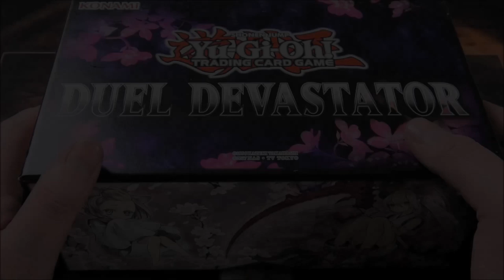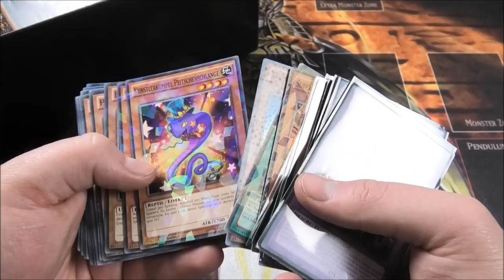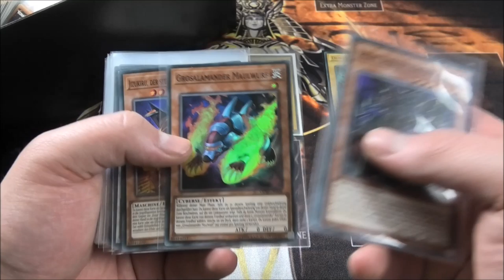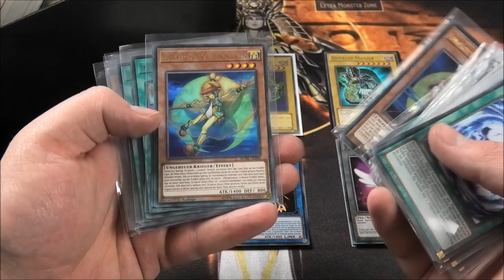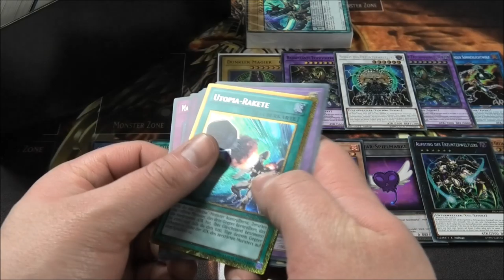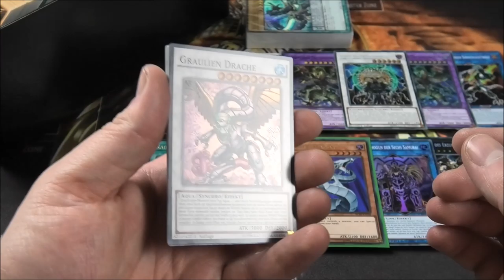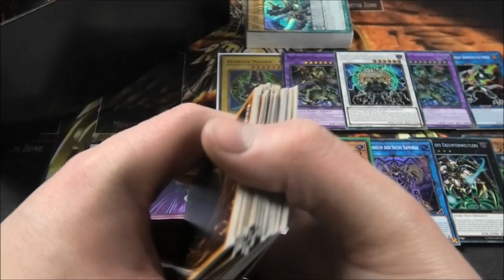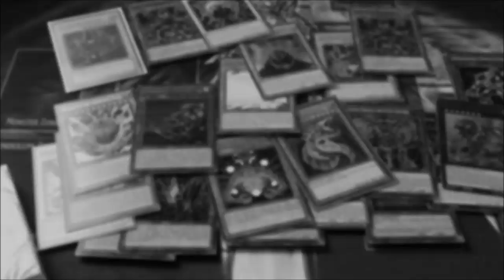SammelChris Spende | Yu-Gi-Oh Megaopening | House of Cards